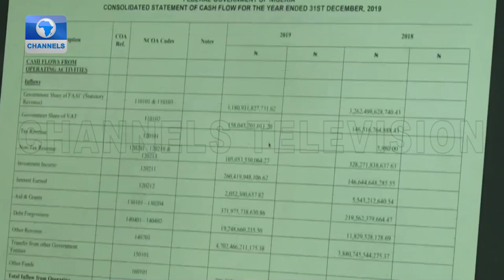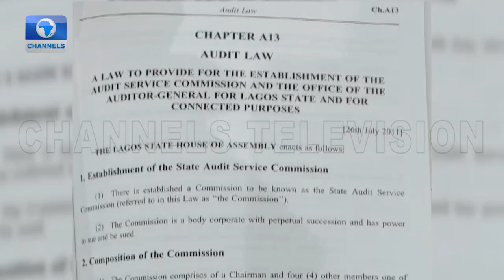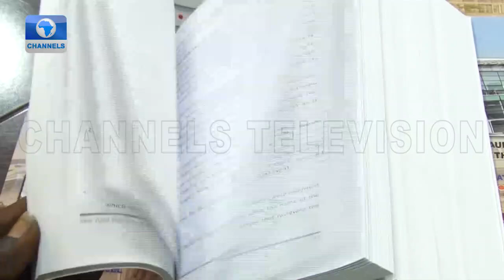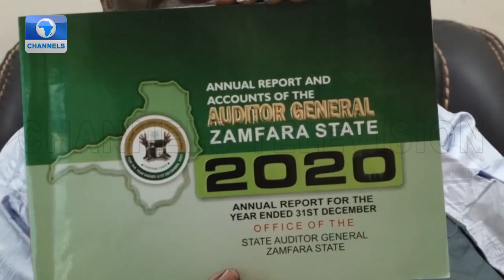Transparency In Governance: How To Track States Spending